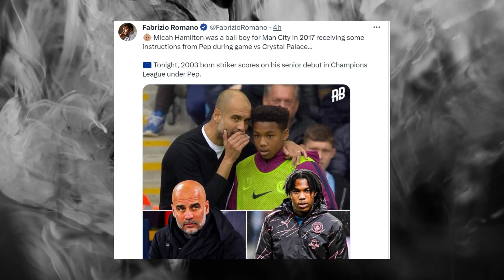FOOTBALL PLAYERS REACTED TO Crvena Zvezda vs Manchester City 2-3 | 2023 Champions League